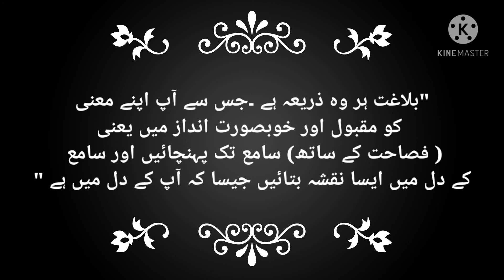Balaghat Ki Tareef |فصاحت و بلاغت| Fasahat O Balaghat |balagat Ki Tareef|Balaghat Meaning in Urdu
Balaghat is an English language word that is well described on this page with all the important details i.e Balaghat meaning, Balaghat word synonyms, and its similar words. Balaghat meaning in Urdu is بلاغت and Balaghat word meaning in roman can write as balaghat. There are several meanings of the Balaghat word and it can be used in different situations with a combination of other words as well. Balaghat meaning is also available in other languages as well as you can also check the spelling of word Balaghat. With the help of this platform, learn the appropriate use of the Balaghat in a sentence.